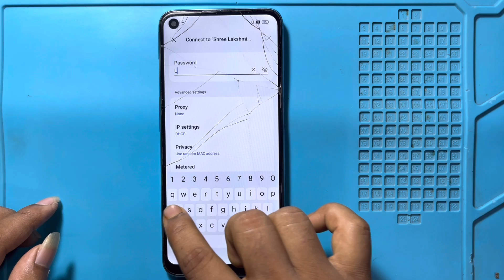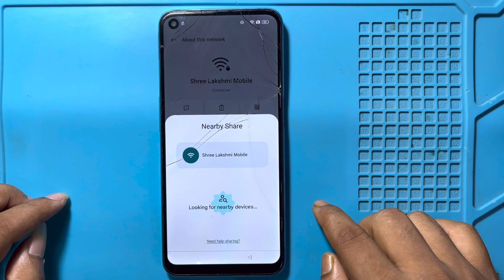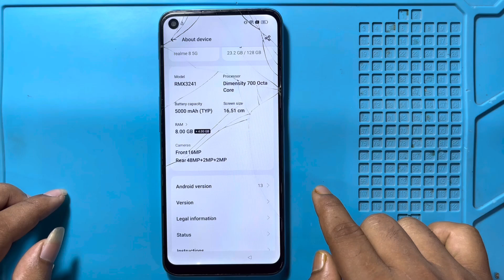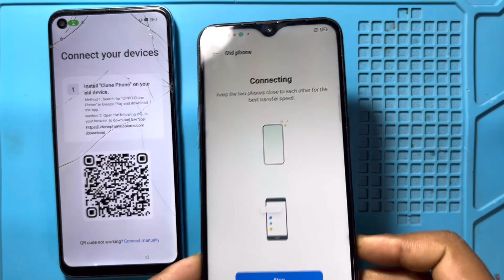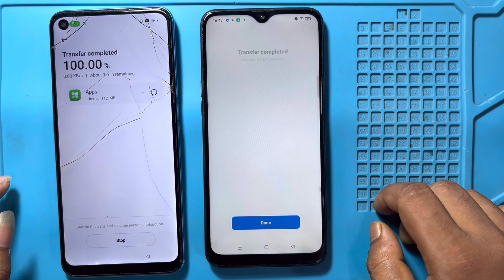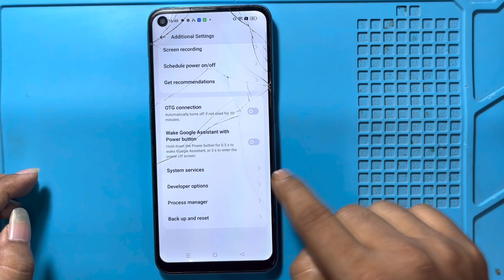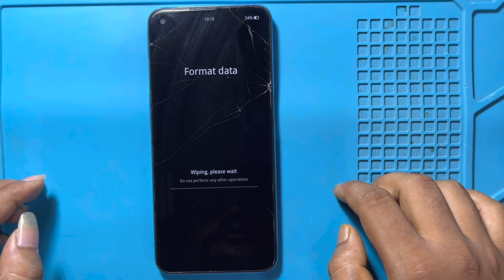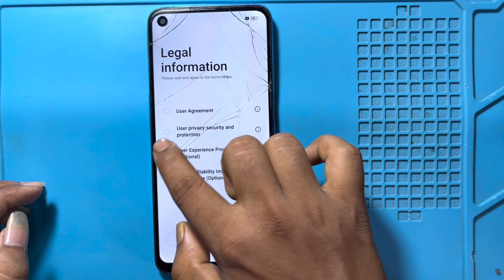Realme 8 5G Frp Bypass | Without Pc | Google Account Lock Unlock | Android 13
latest updated realme 8 5G easy trick

in this video we are bypassing realme 8 5G  frp lock